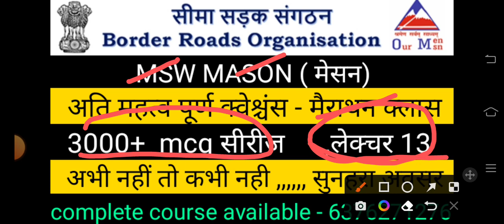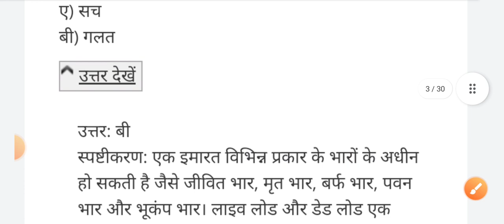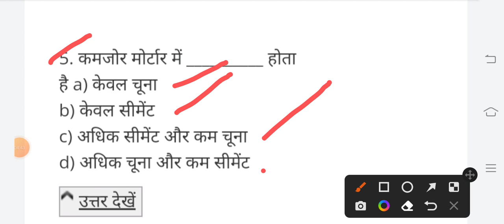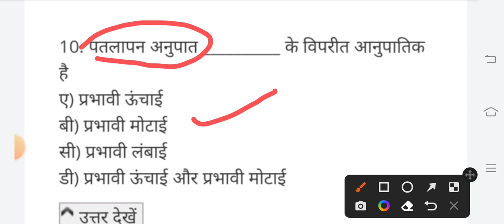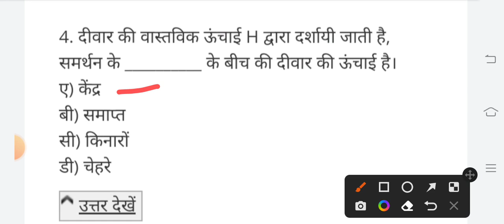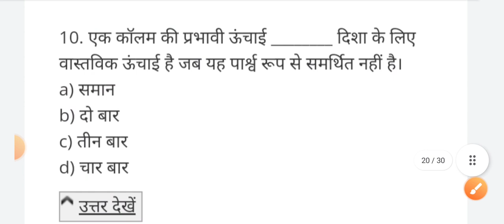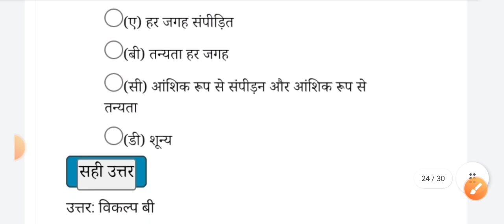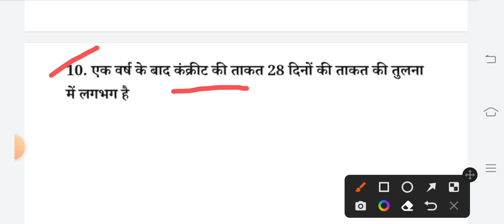most important questions for bro msw mason | lecture - 13 | marathan class | important MCQ